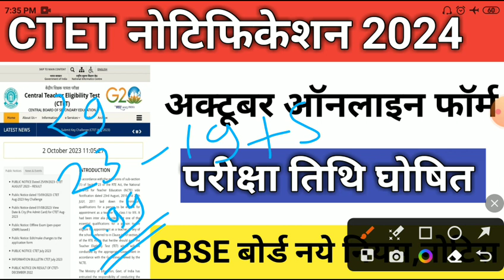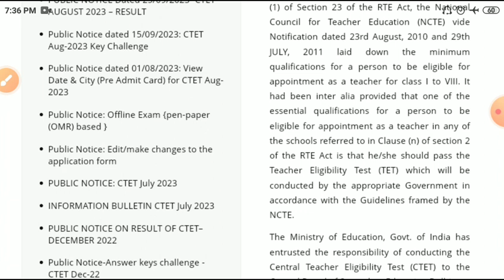CTET December 2023/next ctet 2023/ctet December notification 2023/ctet 2024/CTET latest news 2023